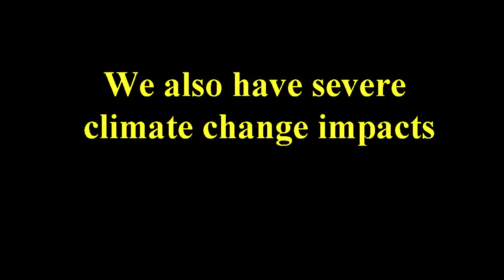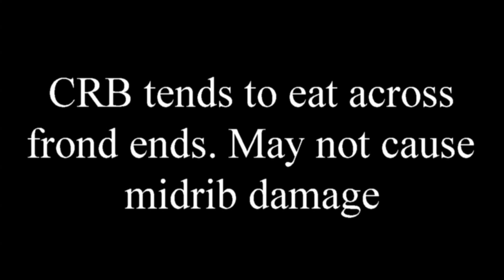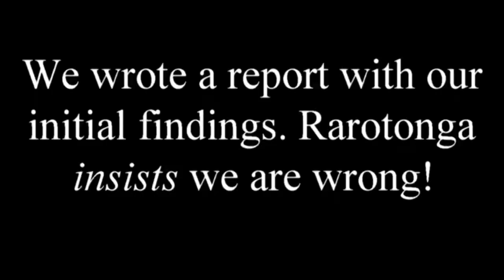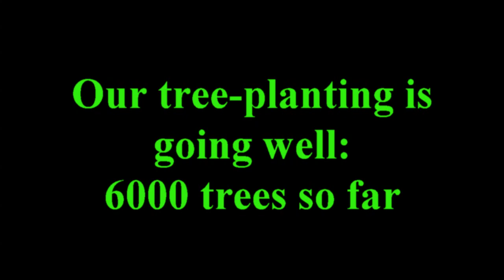insect damage 2019 movie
Tongareva Atoll: Tree damage caused by cconut red palm weevil (Rynchophoros ferrugineus) and coconut rhinoceros beetle (Oryctes rhinoceros). Also some impacts of climate change. Hakono Hararanga wishes to thank online sources for their photos.